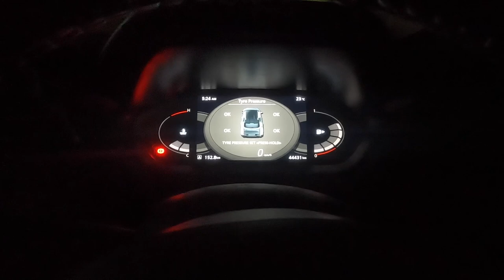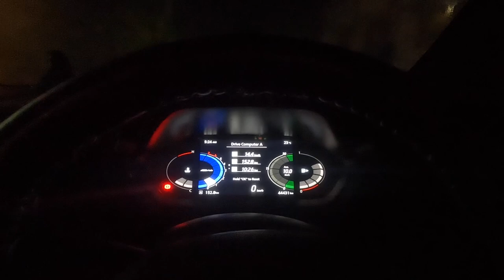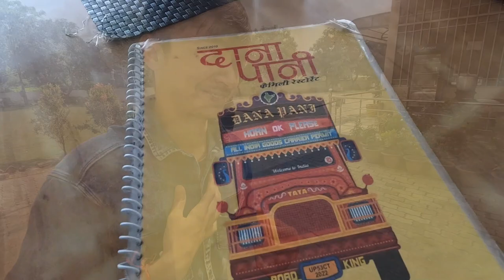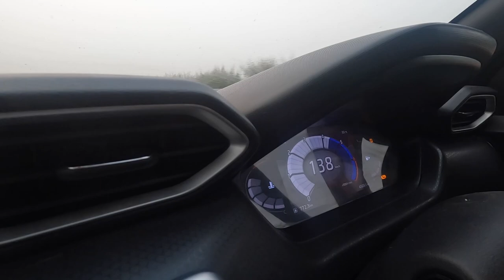SAMASTIPUR TO DELHI | BY ROAD | 14 GHANTA ME DELHI | KITNA TOLL KITNA PETROL | ANUBHAV SHARMA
Hello Guys!
Hope you all are doing well I am back with another exciting video 🤩😜 from BIHAR TO DELHI.

Copyright:
Everything you see in this video was created by me (Anubhav Sharma) unless otherwise stated.